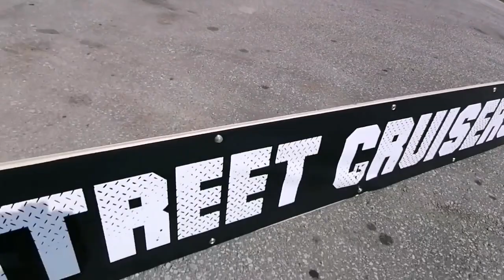Sarnia Street Cruisers Presents Pop's Car-B-Que 2023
The Martens Family Car B Que with donations all going to the St Josephs Hospice. The Sarnia Street Cruisers BBQ Committee came together and raised over $26,000.00 for the Hospice.